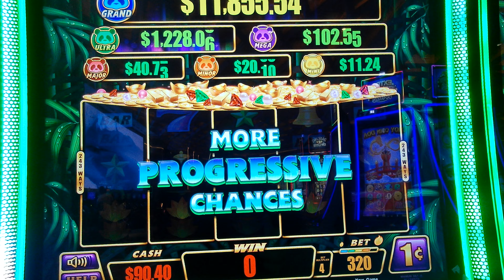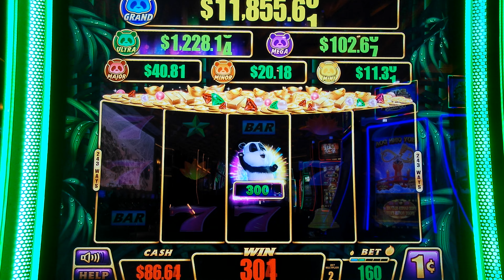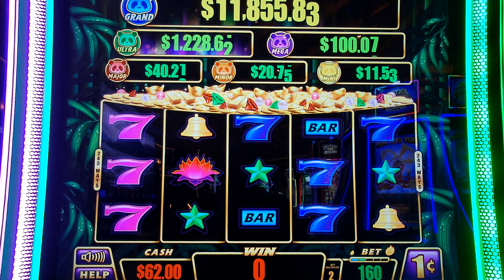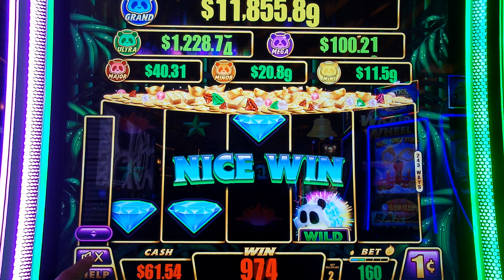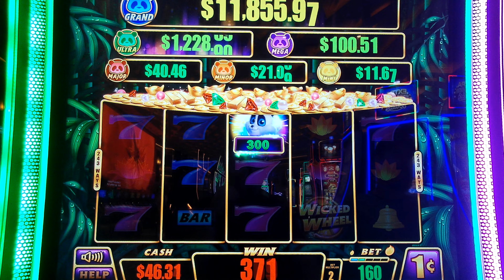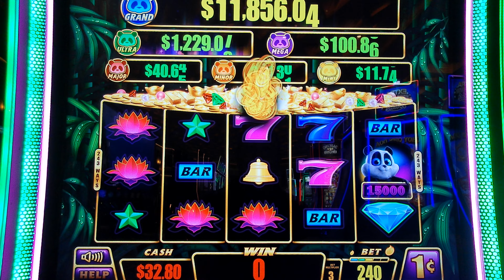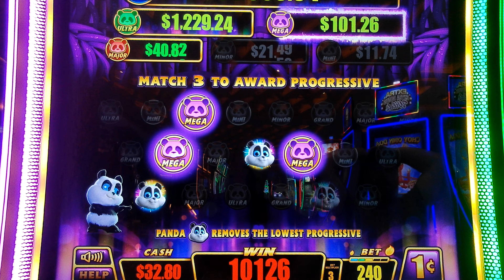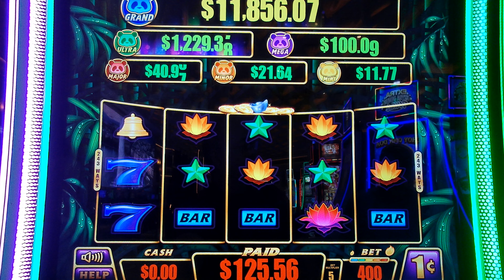Wicked Wheel Panda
At the Peppermill Casino in Wendover, NV trying Wicked Wheel Panda for 1st time. Let @J&L Cruisin start out with a $100 and let's see how far we get.